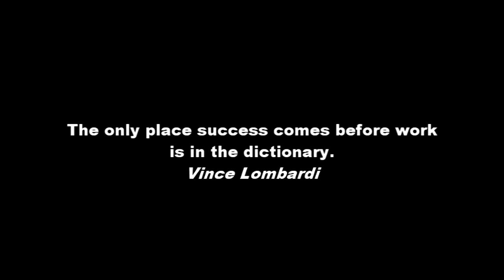2012 Portage Central Football Game 6 vs Benton Harbor.mp4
Portage Central Varsity Football team vs Benton Harbor at Benton Harbor on 9/28/12.